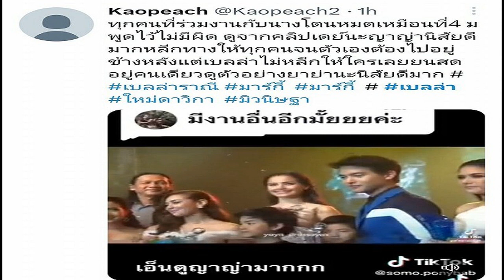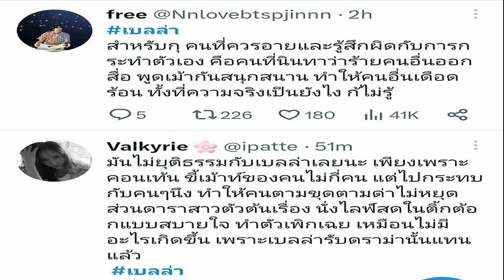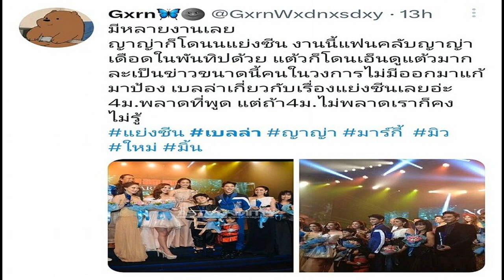ออแกไนซ์ ออกโรงชี้แจงทุกเรื่อง ปม เบลล่าแย่งซีน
ยังเป็นประเด็นที่ชาวเน็ตให้ความสดใจ และถกเถียงกันไม่จบ สืบเนื่องจากที่กลุ่มเพื่อนนางเอก 4 ม.ม้า นำโดย ใหม่ ดาวิกา , มิ้นต์ ชาลิดา , มิว นิษฐา และ มาร์กี้ ราศรี เม้าธ์ออกอรรถรสในช่องยูทูบของสาวใหม่ ดาวิกา พาดพิงไปถึงคนอื่น โดยเฉพาะประเด็นเม้าธ์ถึงเรื่องเคยไปอีเวนต์แล้วโดนกันซีน ที่ มิว โดนถามแล้วเจ้าตัวก็บอกว่า ไม่อยากได้คำถามนี้ ส่วน มาร์กี้ ลั่นฉันว่าโดนทุกคน ก่อน มิ้นต์ จะเสริมว่า เพราะโดนคนเดียวกัน
โดยมิว เล่าว่า งานหนึ่งออร์แกไนซ์เตรียมชุดมาให้หน้างาน ใส่หน้างานเลย เราก็ได้เลย เราใหม่มาก ไม่ต้องฟิตติ้ง อะไรก็ได้ ได้หมด แต่งตัวเสร็จพอลงไปหลังเวที อีกคนเขาหายไป แต่งานต้องเริ่มแล้ว
ด้าน มิ้นต์ เสริมต่อบอกว่า “ฉันจำได้ แล้วตอนฉันเดินอยู่มีคนตะโกนบอกว่า เดินช้าๆ” มิว เลยเผยว่า “เพราะมีคนหายไป แล้วก็ปรากฏตัวอีกทีตอนอยู่บนเวทีทุกคนแล้ว อ๋อ ไปเปลี่ยนชุดนั้นเองจ้า”

ใหม่ เล่าบ้าง “ซีนนั้นได้จบไป แล้วมาถึงซีนนี้ สมมติมันเป็นจุดที่ต้องโพสต์ เป็นตัว V ดาวิก็จะไปอยู่ตรงกลาง ดาวิก็เดินไปปลายรันเวย์ พอม้วนตัวกลับมา อ้าวที่กู มาโพสต์ที่กูทำไม ด้วยความที่ไม่รู้จะทำไง ก็เลยหยุดข้างหน้าเลย
โดยหลังจากนั้นก็มีชาวเผือกไปขุดคลิปหนึ่งที่ระบุโยงถึงงานที่แก๊งนางเอก ม.ม้า พูดถึง ซึ่งมีเหล่านางเอกหลายคนไปร่วมเดินแบบในงาน โดยเฉพาะช็อตที่ใหม่ ดาวิกา พูดถึง “จุดที่ต้องโพสต์ เป็นตัว V ดาวิก็จะไปอยู่ตรงกลาง ดาวิก็เดินไปปลายรันเวย์ พอม้วนตัวกลับมา อ้าวที่กู มาโพสต์ที่กูทำไม” ไปตรงกับช็อตที่เดินมาตรง เบลล่า ราณี เลย จนเป็นที่วิพากษ์วิจารณ์คลิปดังกล่าวจำนวนมาก โดยในติ๊กต็อก ก็มีการโพสต์คลิปงานเดียวกัน แต่เป็นอีกมุมหนึ่ง ของ ใหม่ ดาวิกา ซึ่ง เบลล่า ก็ยืนอยู่มุมหนึ่ง โดย มีชาวเน็ตเข้ามาคอมเมนต์ถามลั่นว่า เบลล่า แย่งซีนตรงไหน เบลขยับให้ที่ก่อนใหม่จะแทรกอีก พอใหม่เข้าได้ เบลก็ขยับให้ที่ว่างอีก เอ็นดูเบลที่โดนว่าแย่งซีน
ซึ่งประเด็นดราม่า เบลล่าแย่งซีน ยังไม่จบ ตอนนี้ขึ้นเทรนด์ทวิตเตอร์ไปเรียบร้อย และก็แบ่งออกเป็น 2 ฝ่าย คือ ฝ่ายที่เชียร์เบลล่า ก็ปกป้องและแก้ต่างให้ กับฝ่ายที่ทั้งขุดคลิป ต่อว่าต่างๆนานา
โดยในส่วนที่ขุดคลิปงานเก่าๆมา ก็จะมีเขียนประมาณว่า “ถ้ามันไม่จริงจะมีมูลไหม” “บางก็ว่า เบลไม่ค่อยสนใจใคร สนใจแค่ซีนตัวเอง ไม่เหมือนญาญ่า”

ในส่วนของฝั่งที่ซัพพอร์ตเบล ก็กล่าวชี้แจงว่า “จุดที่ยืนแต่ละงานทีมงานเป็นคนบรีฟ” “บางก็ว่าเรื่องหยิบถ้วยรางวัลเขามีการคุยกันมาก่อนแล้ว” และมีการต่อว่าใหม่ ดาวิว่า ส่ะใจหรือยังที่ทำคอนเทนต์อะไรแบบนี้ เป็นไง คนที่โดนนินทา โดนคนเอามาขุดเลย
ล่าสุด ออแกไนซ์จัดงานก็ได้ออกมาเผยความจริงเกี่ยวกับเหตุการณืที่เกิดขึ้นในวันนั้น จากคลิปในงานอีเวนต์ประกวดเครื่องประดับงานหนึ่ง โดยยืนยันว่า เบลล่า ไม่มีการกันซีนใครทั้งสิ้น “มีเพื่อน ๆ พี่ ๆ น้อง ๆ หลาย ๆ คน ทักอินบ็อกซ์เข้ามาถามเกี่ยวกับเหตุการณ์ที่เกิดขึ้นในงานนี้ ว่าเกิดอะไรขึ้น ซึ่งผมเพิ่งได้เปิดอ่านเมื่อคืนที่ผ่านมา หลายท่านอาจจะเข้าใจผิดไปต่าง ๆ นานากับเหตุการณ์ในวันนั้นที่เกิดขึ้น เอาเป็นว่าผมขอใช้พื้นที่ตรงนี้ในการบอกกล่าวข้อเท็จจริง
ในวันนั้นในฐานะออแกไนซ์ในการจัดงาน ทางผมได้รับการจัดงานในการประกาศผลรางวัล การประกวดออกแบบเครื่องประดับ จากสถาบันหนึ่ง ซึ่งในวันงานประกาศผลรางวัล ได้มีการดีลดารานักแสดงทั้งหมด 6 ท่านคือ น้องเก้า สุภัสสรา, น้องแพทริเซีย, น้องมิว นิษฐา, น้องมิ้นต์ ชาลิดา, น้องเบลล่า และน้องใหม่ดาวิกา เพื่อมาสวมเครื่องประดับแล้วเดินแบบ จากประเด็นที่เกิดขึ้นขอชี้แจงเป็นข้อ ๆ นะครับ
1.ทำไมน้องเบลล่าถึงต้องเปลี่ยนชุด จากสีเทาเป็นสีดำ คือทางเราได้วางสีชุดไว้หมดเรียบร้อยแล้วครับ น้อง ๆ ทุกคนจะเห็นชุดในห้องแต่งตัวและลองฟิตติ้งกันหมดละครับ หลายคนคิดว่าน้องเบลเปลี่ยนชุดเอง อันนี้ไม่จริงครับ ถ้าน้องอยากเปลี่ยนชุดอันนี้ตอบได้เลยว่าไม่ครับ จริง ๆ แล้วเพราะก่อนหน้าที่จะเดินแฟชั่นจะมีน้อง 2 คนที่ออกมาให้สัมภาษณ์ก่อนงานเริ่มคือน้องมิ้นต์และน้องเบล และหลังจากสัมภาษณ์เสร็จ ก็กลับเข้าไปด้านหลังเวทีเพื่อเตรียมตัว แต่ชุดน้องเบลนั้นดันไปเกี่ยวกับตะปูของฉากเวที ทำให้ชุดน้องฉีกขาด ซึ่งเห็นขาอ่อนและส่วนท้ายคือก้นของน้อง ซึ่งไม่สามารถที่จะใส่ขึ้นเดินแฟชั่นได้เลย วิธีการที่แก้ไขปัญหาที่ดีที่สุดคือการเปลี่ยนชุดและวิ่งชุดจากร้านชุดแบรนด์ต่าง ๆ ในห้าง แล้วทางเราจึงแจ้งน้อง ๆ ทุกคนให้เดินช้า เพื่อที่น้องเบลจะได้มาหลังเวทีทัน ซึ่งถ้ามองดี ๆ แล้วหน้าผมไม่ได้เข้ากับชุดน้องสีดำที่ใส่ขึ้นบนเวทีเลย ถ้าเทียบกับสีเทาที่เข้ากับหน้าผมกว่า ถ้าน้องอยากแย่งซีนจริง น้องควรเปลี่ยนชุดดำตั้งแต่แรกแล้วแต่งหน้าทำผมให้เข้ากับชุดมากกว่านี้